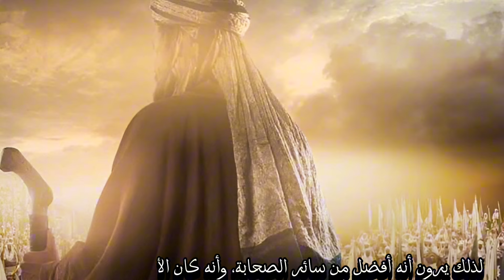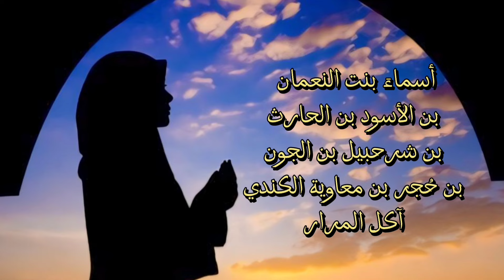لماذا تشيع اليمنيون؟ معلومات تاريخية غير معروفة عن علاقة اليمنيين بآل البيت في الجاهلية والإسلام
تعتنق نسبة كبيرة من اليمنيين المذهب الشيعي، إلا أنهم يميلون إلى تشيع معتدل، وهم بالضبط شيعة زيدية،إلا ان علاقة اليمنيين بآل البيت ليست وليدة الإسلام فقط، بل إنها تمتد إلى مرحلة الجاهلية، حيث جمعت الهاشميين علاقة وطيدة بأهل اليمن، وسنحكي في هذا المقطع علاقة اليمنيين بآل البيت لكي نفهم ميلهم إليهم اليوم، كما سنشرح طريقة تشيعهم المعتدلة

المصادر والمراجع:
_الطبري. تاريخ الأمم والملوك
_السيرة النبوية، ابن هشام
_محاضرات في تاريخ العرب، صالح أحمد العلي
_رسائل الجاحظ